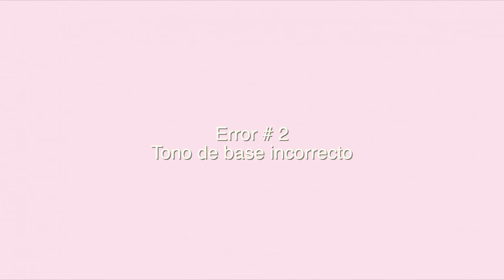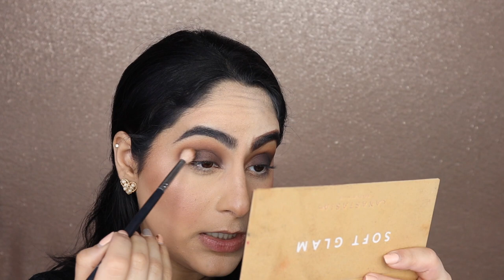ERRORES DE MAQUILLAJE MÁS COMUNES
Hola chicos! En este video les enseño los errores más comunes que Podemos cometer al maquillarnos y a su vez como arreglarlos o evitarlos para lucir siempre bellas! La mitad de mi rostro la realizaré cometiendo los peores y más comunes errores del maquillaje, mientras la otra mitad  la realizo maquillandome correctamente. Hablaremos desde la aplicación de la base hasta cómo difuminar y aplicar correctamente tus sombras, espero que les guste!!

con mi código MILA

FAQ Con qué cámara grabo? Canon M50
Con qué edito mis videos? Final Cut Pro X